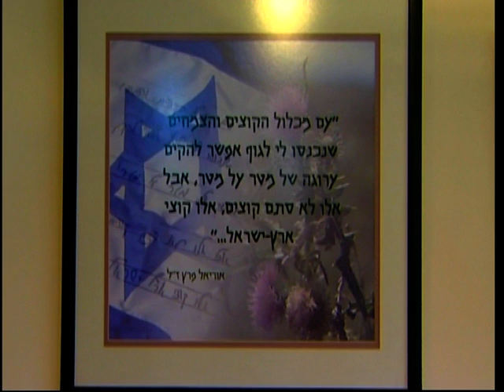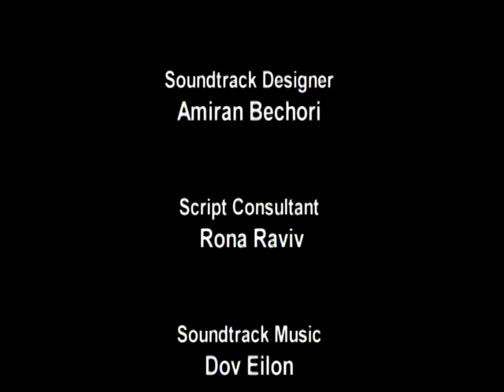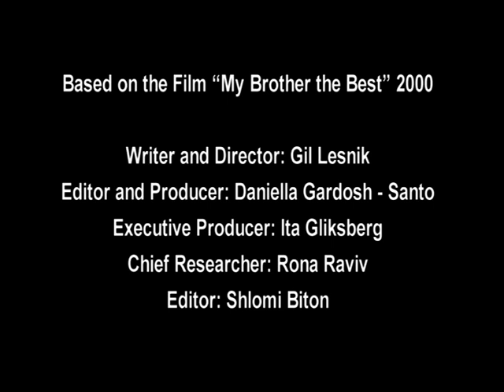אחי תמיד הכי (חלק 4 מתוך 4) - My Younger Elder Brother (part 4 of 4)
לפני כעשר שנים פגש הבמאי גיל לסניק ילדים צעירים ששכלו את אחיהם הבוגרים בצבא. "אחי הכי" היה סרט שהביא בפעם הראשונה את סיפורה של קבוצת אחים שכולים וכואבים שנותרו בצל האבל הלאומי. בחודשים האחרונים יצא לסניק שוב, לאחר עשר שנים, לפגוש את הילדים האחים השכולים שבגרו. בסרט "אחי תמיד אחי" שישודר בערב יום הזיכרון בערוץ הראשון, חוזר לסניק במסע מרגש וחושפני אל אותם ילדים שבגרו: הילה חלמיש, טל יעקבי, אביחי ואליאסף פרץ. הוא ביקש לשמוע מהם על השנים שחלפו ולברר אתם שאלות כואבות; מה עבר עליהם ועל משפחתם, כיצד התמודדו עם שאלת גיוסם לצה"ל, איך מתמודדים אחים שכולים עם אבדן האח הבכור ועם כאב ההורים וכיצד משמרים את הזיכרון. לצד עצב עמוק, מביעים גיבורי הסרט אופטימיות ונחישות לחיות חיים רגילים ומאושרים. במהלך עריכת הסרט התרחש הגרוע מכל. בהיתקלות כוח של גולני עם מחבלים בגבול הרצועה נהרג אלירז פרץ, סמג"ד בגדוד 12 -- אותו גדוד שבו שירת אחיו אוריאל פרץ ז"ל.

Ten years ago, director Gil Lesnik met with young children who had lost their elder brothers in the army. The result was the first film that showed the story of a group of bereaved siblings, who were raised in the shadow of national grief. In the film "My Younger Elder Brother", released 10 years after the first film, Lesnik once again conducts emotional, heart-bearing interviews with the bereaved siblings: Hilah Halamish, Tal Ya'akobi, and Avichai & Elyasaf Peretz, Asking to hear about the years gone by and revisiting the same difficult questions: What their families went through, how they dealt with being drafted to serve in the IDF, and how they have been dealing with the pain of loss, while preserving the memories. Alongside a profound sense of sadness, the grievers show great optimism and determination to live normal, happy lives. While the film was still in editing, the unimaginable happened. Deputy Commander Eliraz Peretz was killed by terrorist at the border of the Gaza Strip, fighting alongside Battalion 12 -- the same regiment in which his brother, the late Uriel Peretz, was also killed